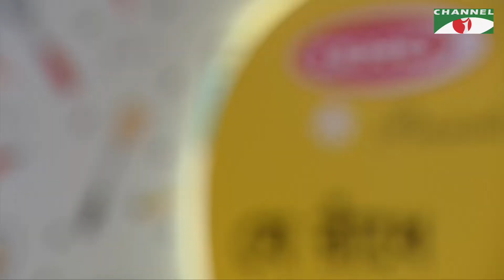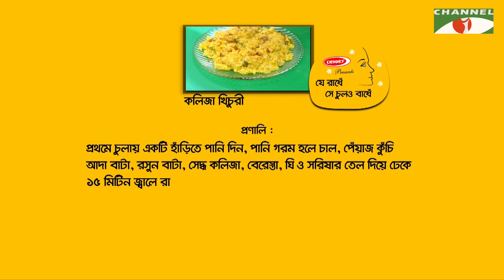Je Radhe She Chul O Badhe | ​​​​Dipa Khandakar with Ankon Iasmen | Channel i Shows